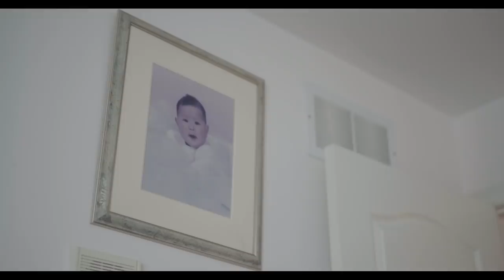Gay Mean Girls | 🌸 EP 2: Liang Liang 🌸 | KindaTV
EP 2: The Queer Monarchy

Miranda pays Lucy a visit on a day off from school. We get a glimpse into Lucy’s home life.

Gay Mean Girls is a Canadian coming-of-age web series that follows prom committee member Lucy Ching ( played by 15 year old Vicky Li) as she seeks to understand her sexuality, charm her best friend Miranda, and fit in with the gay community. Based on a viral short film that earned over 3.5 million hits on YouTube, the project was written and directed by queer women of colour.

CREDITS:
Director: Heyishi Zhang @heyishizhang
Starring
Vicky Li @vkcli
Hannah Raine @hannahmraine
Lane Webber @webberlane
Jordan Li @jrdnli
Jensen Porter @jensenporter
Creator: Heyishi Zhang
Writers: Heyishi Zhang, M. Hassan, A. Liu, Isabel Putz-Preyra
Director of Photography: Hayley Wong @wingman_wong1
Producer: Maddy Falle @maddyfalle
Co-Producer: Hayley Wong
Production Designer: Liz Kennedy
Editor: Ceecee Quinne @midnightinshanghai
Composer: Arie Vandeven
Sound Recordist: Jonah Blaser
Sound Mixer: Steve Moore @ Urban Post Production
Colorist: Tricia Hagoriles @ Alter Ego @triciahagoriles
Continuity: Sam Wyss
1st AD: Rebecca Ortiz
1st AC: Natasha Zimin
Gaffer: Rachel Siegel